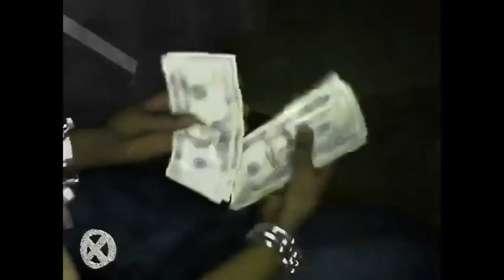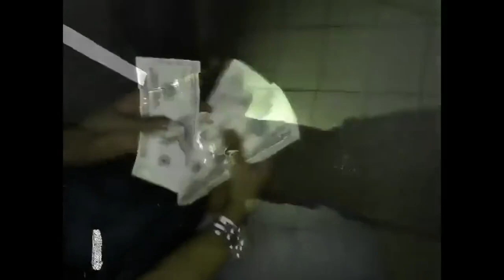[FREE] PLUG TYPE BEAT " Mambo " ( Prod. Lp067 )